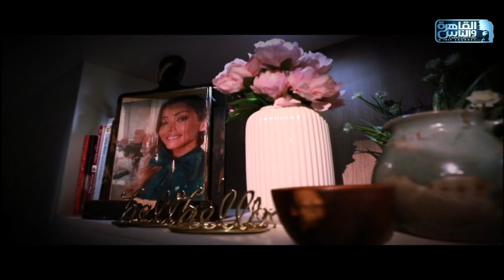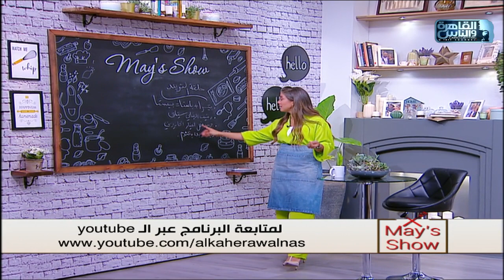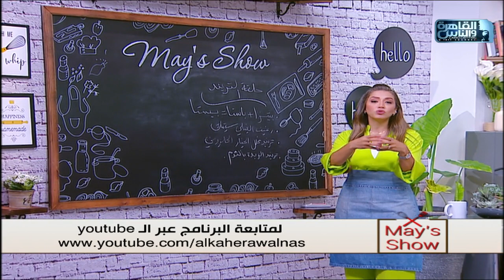مي شو| فيلي ستيك لووف وبيستا والخيار الحلزوني المخلل وزبدة التوم.. حلقة ترند ماتتفوتش|21 سبتمبر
البيتزا + باستا (بيستا)
لعجينة البيتزا:
كيلو دقيق
١/٢ ١ معلقة صغيرة خميرة
معلقة صغيرة سكر
ماء دافئ
٢ معلقة كبيرة زيت زيتون

للباستا:
مكرونة مسلوقة
زيت زيتون
ثوم
زعتر
طماطم بيوريه
كريمة
جبنة اسطنبولي
فلفل اسود

على الوش:
جبنة موتزاريلا
سلامي
صوص بيتزا

فيلي تشيز لوف:
رغيف توست كامل
زبدة + زيت زيتون
لحم مقطع شرائح
بصل
فلفل أخضر
ملح
ورستشير صوص او صويا صوص

لصوص الجبنة:
زبدة
دقيق
لبن
كريمة
جبنة موتزاريلا
جبنة شيدر صفراء
بابريكا

زبدة بالثوم:
زبدة
ثوم
بقدونس
ملح

الخيار الحلزوني:
خيار
خل
صويا صوص
سكر
فلفل مجفف